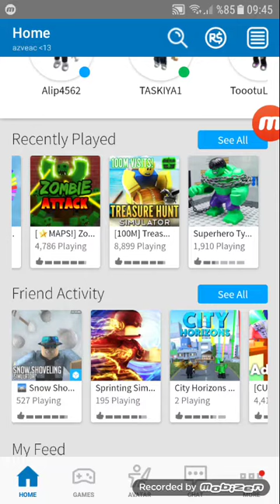İlk vidyom. (Roblox)